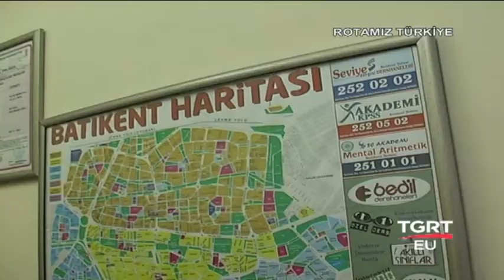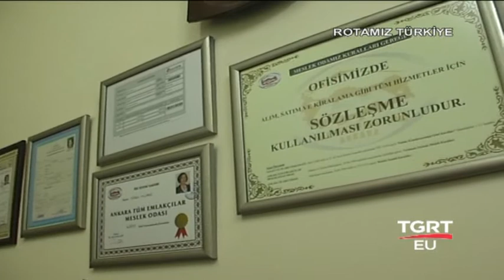TGRT-Rotamız Türkiye Sibel Emlak